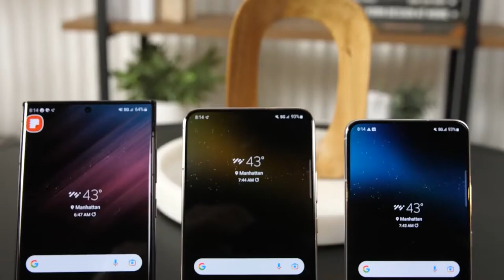Free Tap Dancing Lessons Available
Free tap dancing lessons are here.  Wednesday, we spoke with Kim Waddles to learn more.